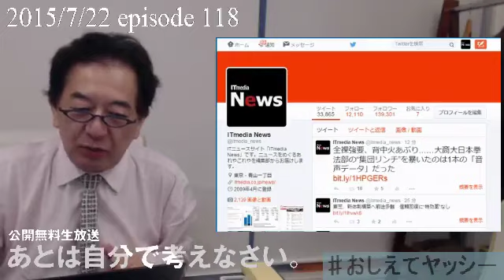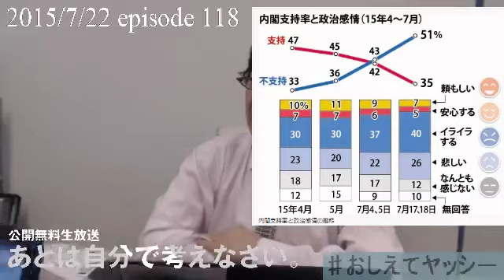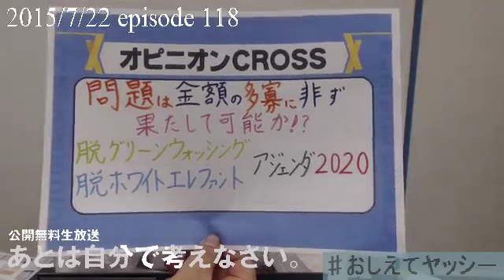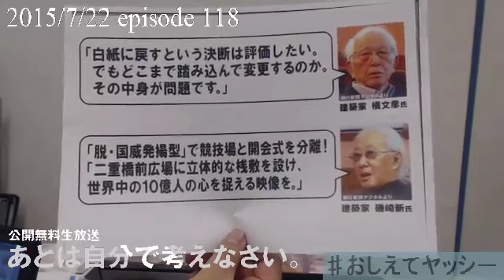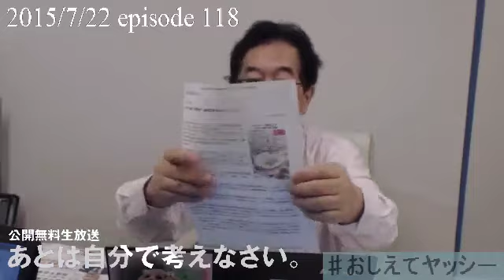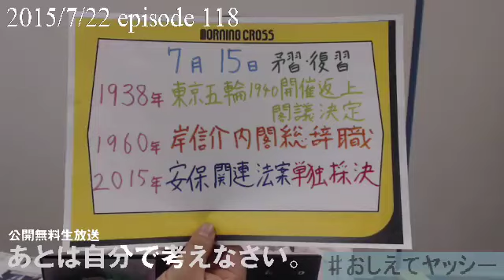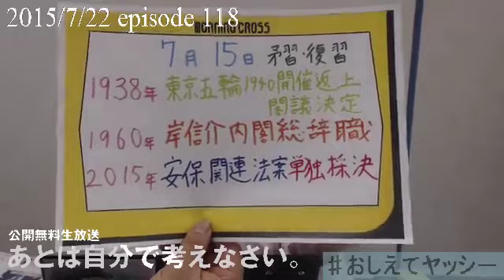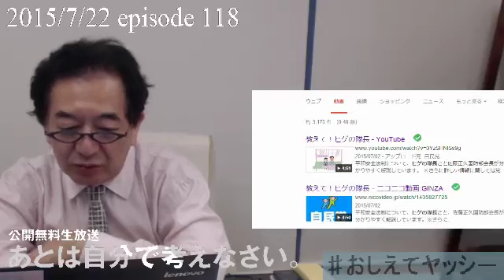田中康夫の「あとは自分で考えなさい。」第118回（無料放送）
2015年7月22日放送
田中康夫の「あとは自分で考えなさい。」第118回